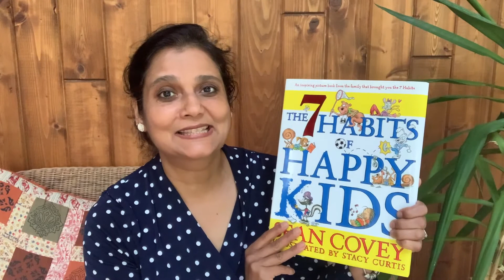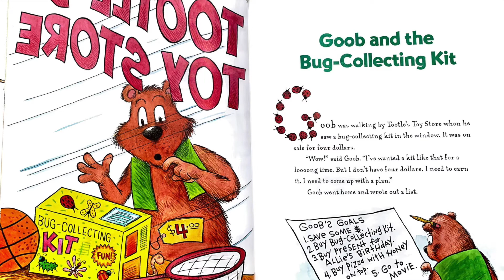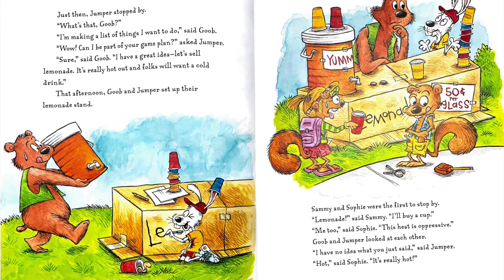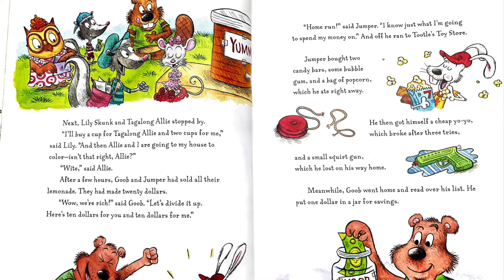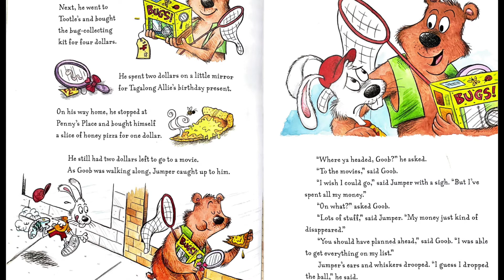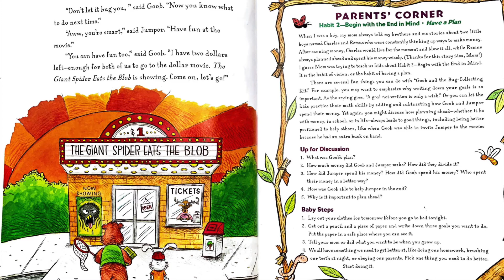The 7 Habits of Happy Kids: Goob and the Bug-Collecting Kit | Kid's Book Read Aloud | Read With Me!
I am now offering private virtual classes for all of my friends. I have been teaching children for years and would love to work with you!

In this video, I read aloud a story called Goob and the Bug-Collecting Kit from the 7 Habits of Happy Kids. Read with me to find how Goob makes a to-do list which helps him to achieve his goals!